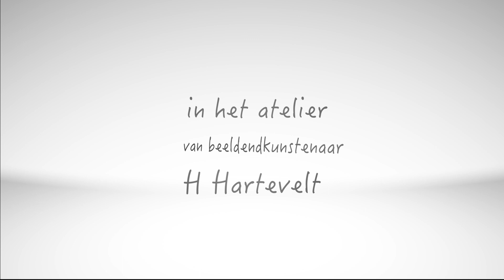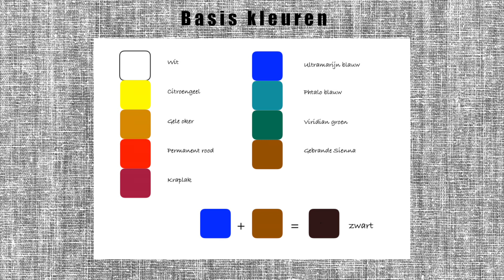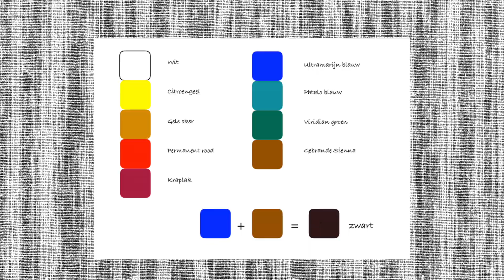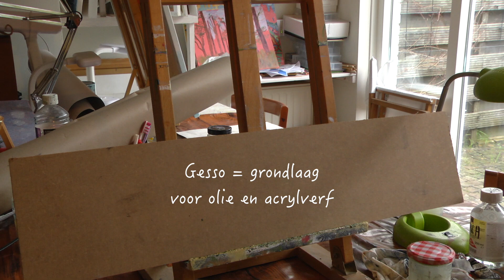schilderen met hendrik, basiscursus voor olieverf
Wat heb je nodig om te gaan schilderen met olieverf?